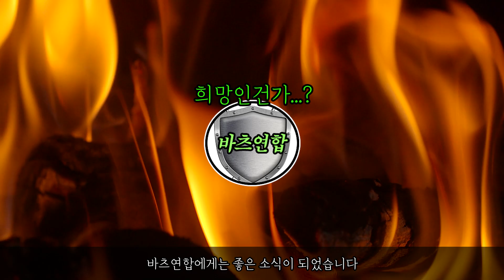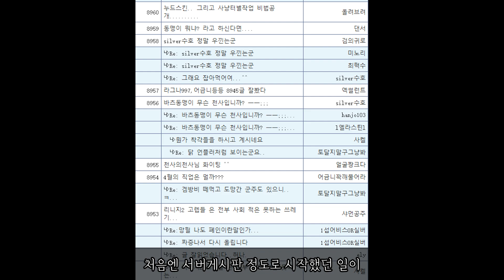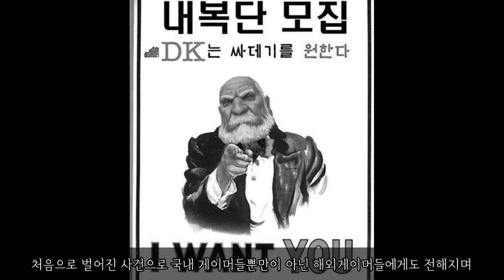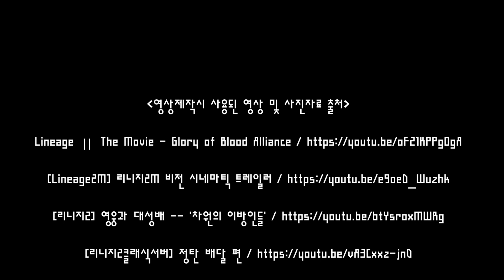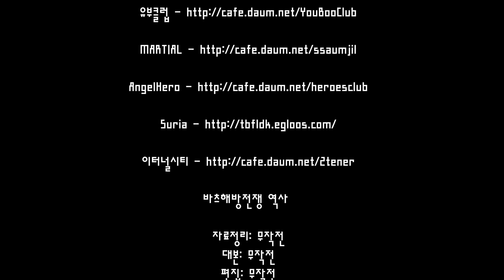리니지2 역사 이야기 3-1부 "혁명군들이 드디어 뭉치기 시작했다" I 바츠해방전쟁 I [Storytelling]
🎈그시절 소중한 추억을 인터뷰해주실  레전드 유저의 제보가 필요합니다
🎬 영상편집 : 무작전 [ Premiere Pro / Photoshop / After Effects ]
🎤 나래이션 : 무작전 [ 인프라소닉 UFO pro X Black edition ]
🎼BGM 사용출처
【OP/BGM】
Track - Scott Buckley  - jade

【스토리BGM】
유튜브 오디오 라이브러리
01. Amazer_Lazer
02. All This Useless Beauty - Jeremy Black
03. Destination_Unknown
04. Valley_of_Spies

【ED/BGM/스토리】
리니지 2 클로니클 OST

🔸채널소개 10계명🔸
1. 무작전은 1인채널 입니다
2. 그시절 추억을 회상하고자 영상을 제작합니다
3. 시청자의 재미를 위해 픽션이 있을수있습니다.
4. 정보의 순서나 틀린 정보의 내용이 있을수있습니다
5. 추가정보는 댓글로 남겨주세요🙌
6. 진지함 보단 가벼운 마음으로 그시절을 즐겨주세요  🤗
7. 표현은 자유지만 적당선의 악플로 달아주세요!(언어폭력도 폭력입니다😰)
8. 주변 지인중에 그당시 유명인이 있다면 소개시켜주세요!
9. 영상은 최대한 일주일에 3개 이상을 목표로 하고 있습니다!💪
10. 자신이 추천하는 인물이 안나왔을땐 조금더 기다려주세요🙇‍♂️

항상 영상을 봐주시는 분들에게 감사드립니다
점점 발전할수있는 영상으로 찾아뵙도록 하겠습니다🙇‍♂️